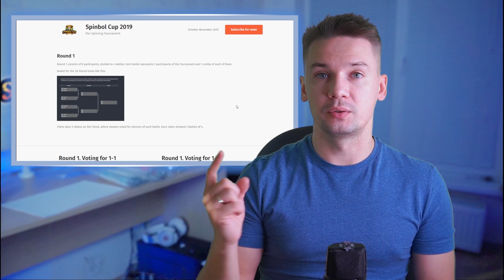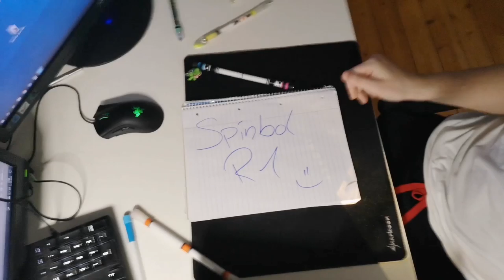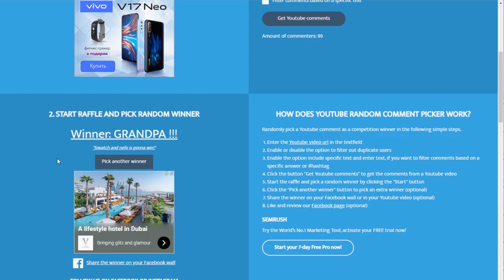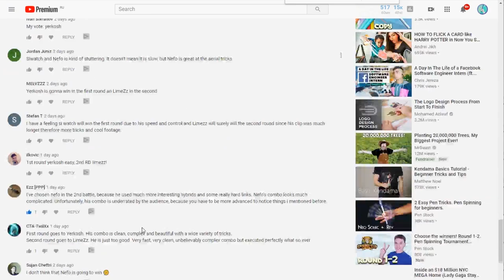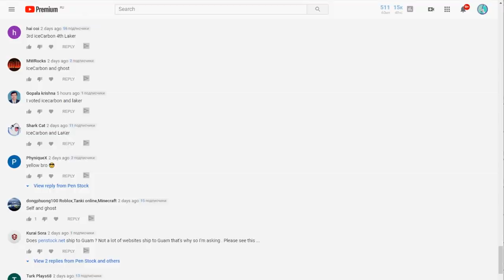Pen Spinning Tournament. 1 Round Results. Spinbol Cup 2019.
1 star level tricks / Basic tricks pen spinning: shorturl.at/hjpGH
2 star level tricks BEGINNER pen spinning tutorials: shorturl.at/oFSZ8
3 star level tricks / INTERMEDIATE pen spinning tricks: shorturl.at/bjvNQ
4 star level tricks / ADVANCED pen spinning tricks: shorturl.at/pKL89
5 star level tricks / PRO pen spinning tricks: shorturl.at/ozANP